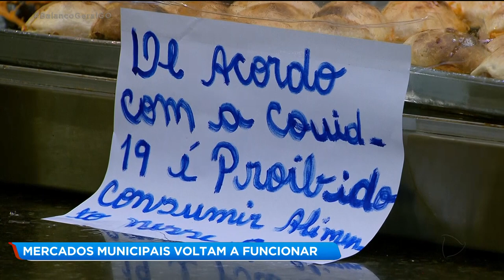MERCADOS MUNICIPAIS VOLTAM A FUNCIONAR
Os mercados municipais de Goiânia voltaram a funcionar depois de 2 meses e meio fechados. Mas pra isso devem cumprir uma série de cuidados sanitários. A repórter Patrícia Piassa foi até o mercado da rua 3, no centro, e conta pra gente como está o funcionamento por lá.